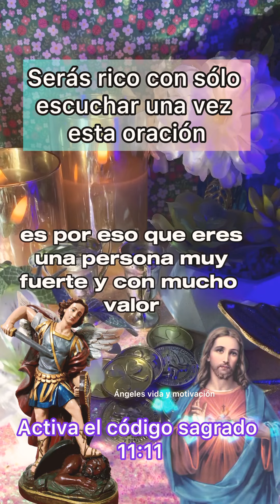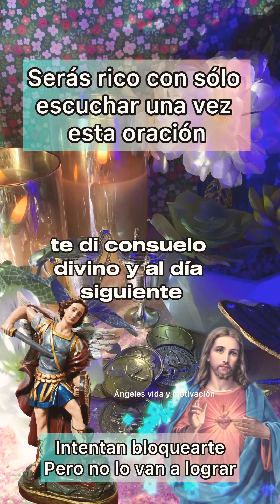TE VIENE MUCHA PROSPERIDAD ACTIVA ESTA LLAVE Y ABRE LOS CAMINOS Y FORTUNA